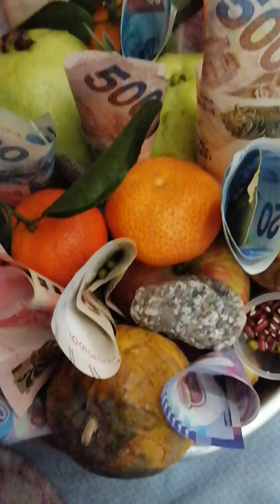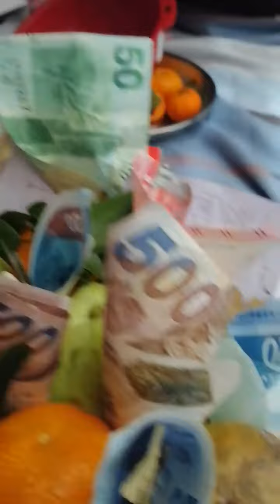Pampa swerty swerty pasko.